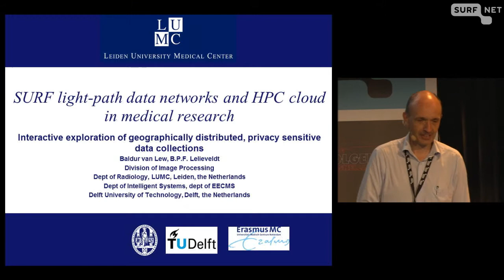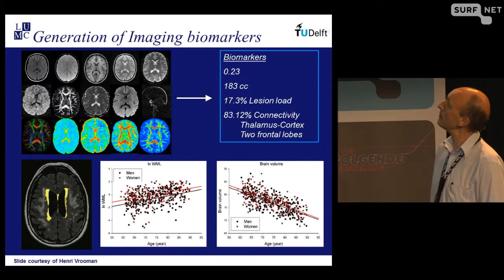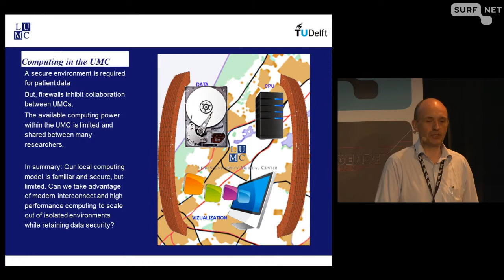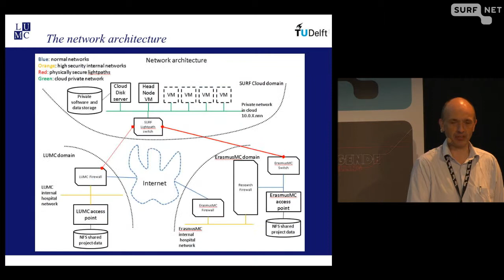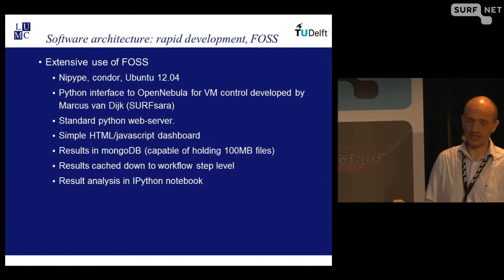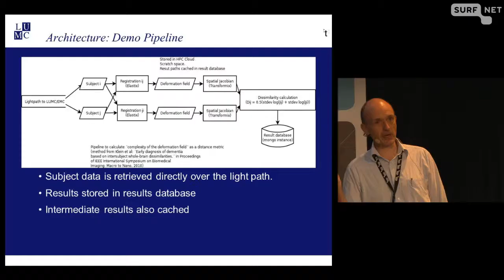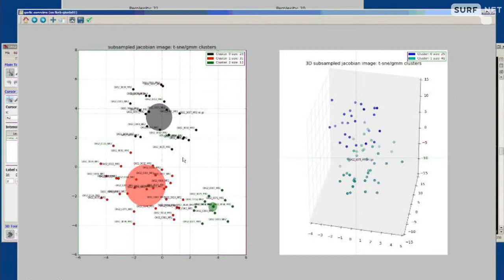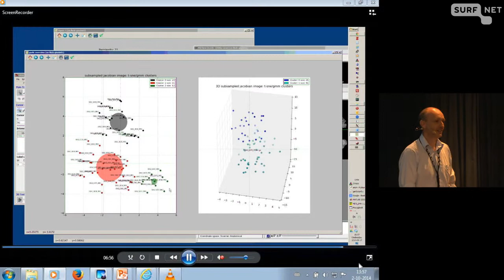SURF light-path data networks and HPC cloud in medical research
Interactive exploration of geographically distributed, privacy sensitive data collections - Baldur van Lew (Onderzoeker, Division of Image Processing, Radiologie, LUMC)